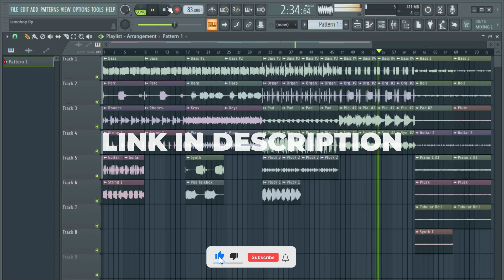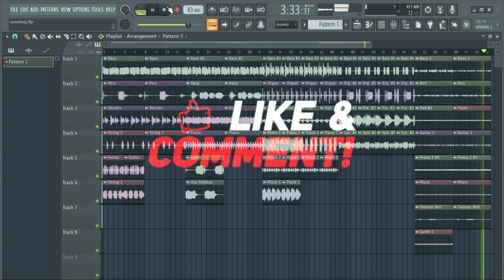(Free) West Coast Sample Pack | Stems Kit #18 (Snoop Dogg, Dr Dre, Ice Cube, Nate Dogg, The Game)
// (Free) West Coast Sample Pack | Stems Kit #18

Details :
Composition (5)
Midi (15)
Stems (45)